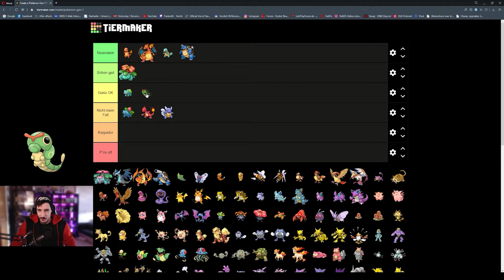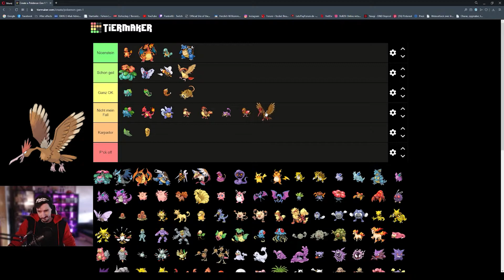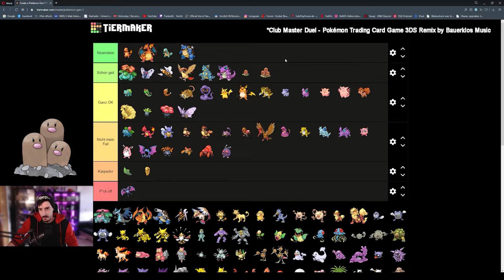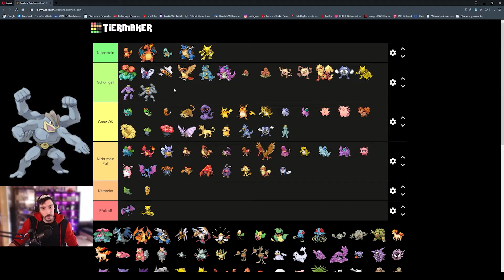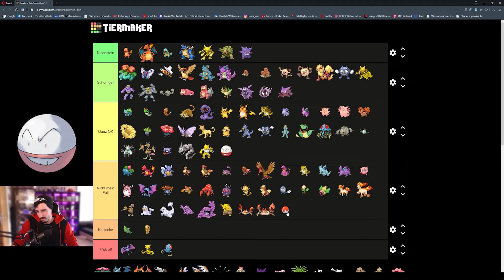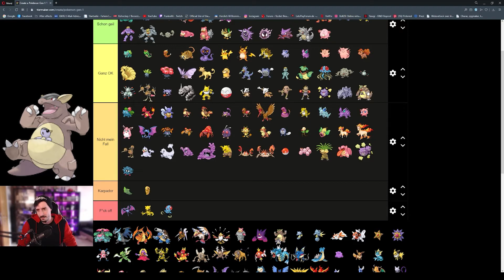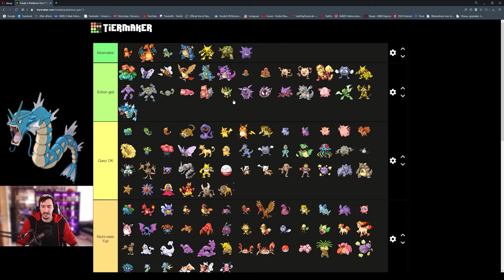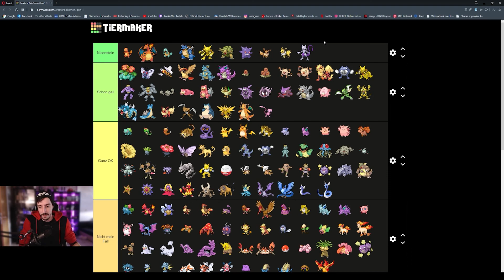Komischer Mann teilt Pokemon in Gruppen ein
Heute wird es etwas gemütlicher.
Ich hab mich mal hingesetzt und eine persönliche Tierlist der Pokemon der ersten Generation erstellt.
Welche dabei meine Favourites sind seht ihr ja in dem Video.
Aber ich will natürlich auch wissen wie es bei euch aussieht!
Was sind eure Lieblinge? Welches Pokemon durfte nie fehlen?
Welches habt ihr am meisten gehasst?
Haut es in die Kommentare!